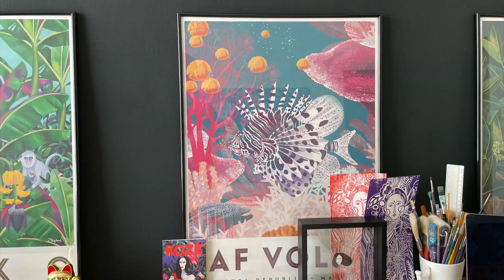Episode 5: Daphné & The Ravenala Attitude - FR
Aujourd’hui, dans cet épisode sur la nouvelle identité visuelle des Hôtels Attitude, on a le plaisir d’accueillir Daphné Doomun.

Daphné a eu un véritable coup de cœur pour The Ravenala Attitude, l’un de nos hôtel 4* family-friendly : une végétation luxuriante et exotique, des Suites réservés aux adultes face à l’océan, un large choix de restaurants et de délicieux plats concoctés par les Chefs !

Daphné est une artiste Mauricienne talentueuse. Elle a interprété à sa façon l’environnement de l’hôtel et créé un univers tout de vert. L’arbre du voyageur et les plantes tropicales sont à l’honneur ! C’est doux et poétique. C’est par ici !